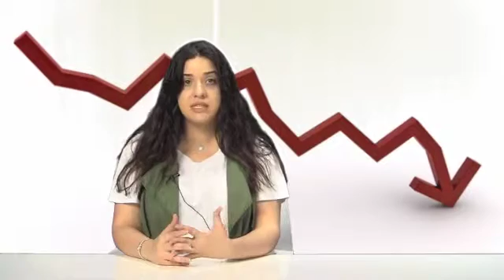360TV Financial News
Layan Zeinuddin reports for 360TV Financial News that the drop in crude oil prices has created a tight job market in the United Arab Emirates.